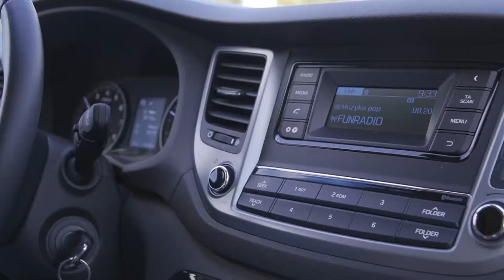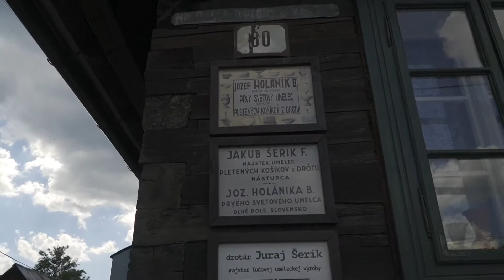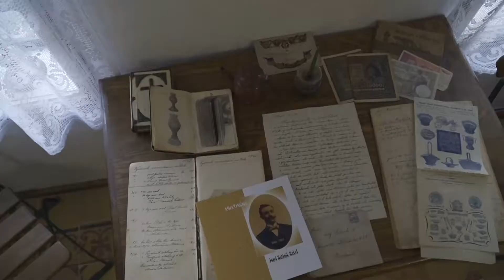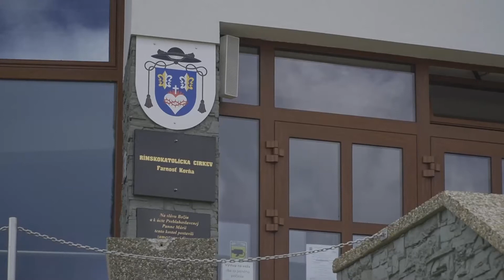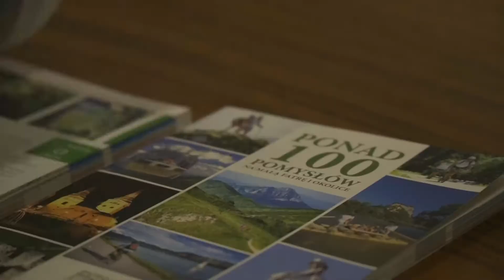Turystyczna Jazda - odc. 113 - Słowacja: Region Kysuce i Strečno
W tym odcinku przybliżamy turystyczne ciekawostki kraju naszych południowych sąsiadów – Słowacji. Wybierzemy się na górskie trasy rowerowe i dowiemy się, jakie ludowe rzemiosło dominowało na terenach graniczących z Polską. Jest też spływ tratwą przełomem rzeki Wag.